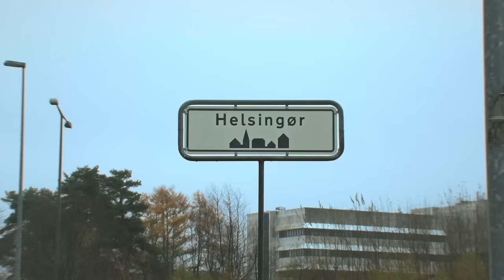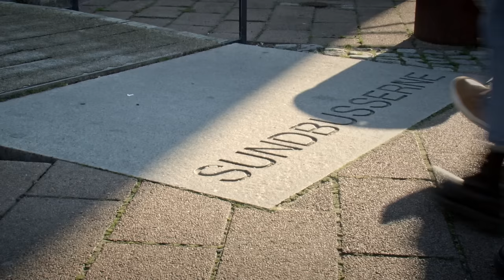Afhængig af Vesterbro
Hvad sker der med en hipster, der har udviklet afhængighed af Vesterbro og ikke kan forlade bydelen uden at få fysiske abstinenser?